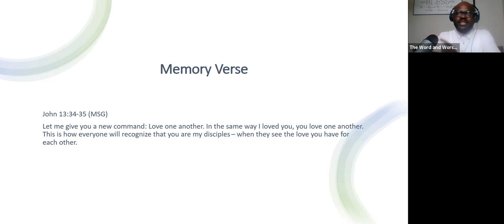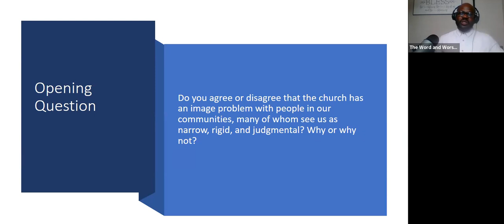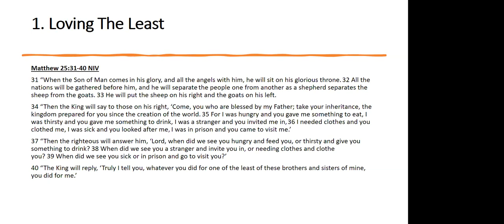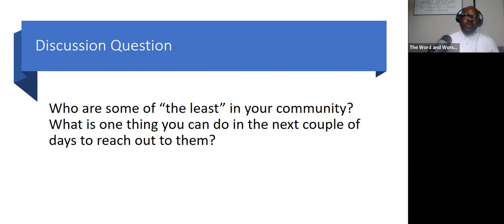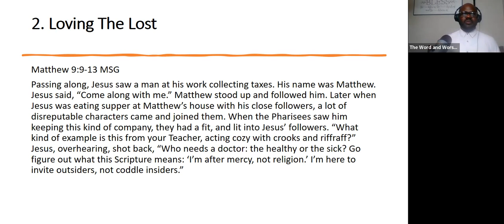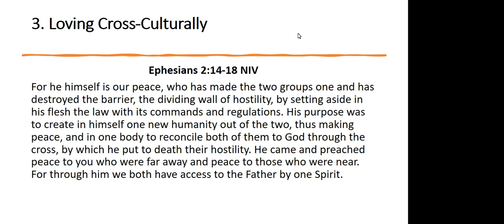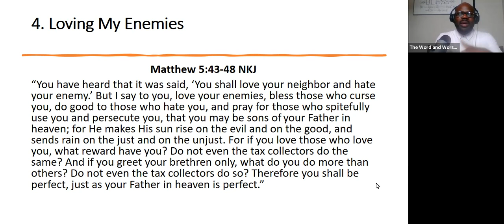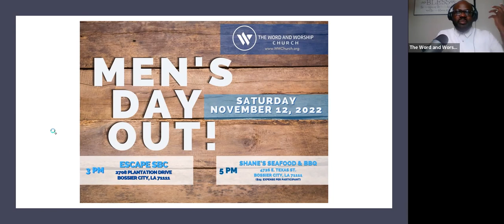How Deep Is Your Love? I Bible Study I October 12, 2022 I The Word and Worship